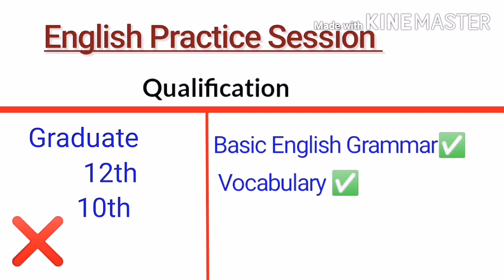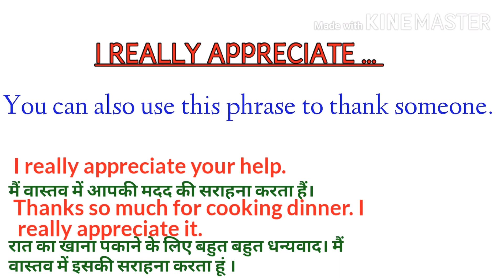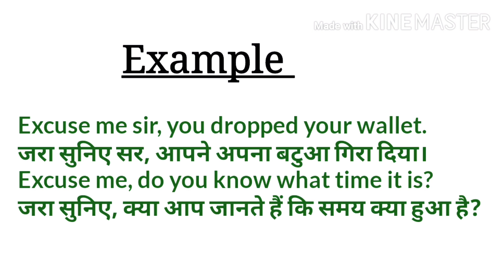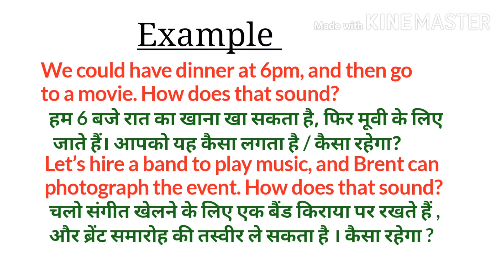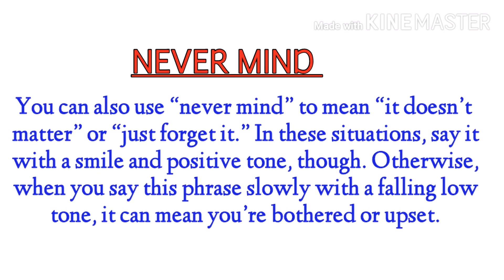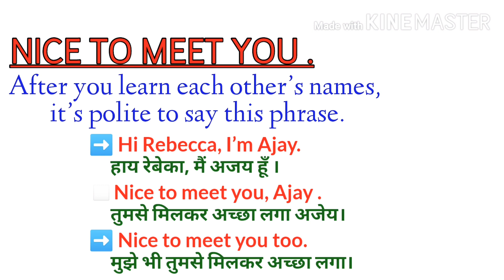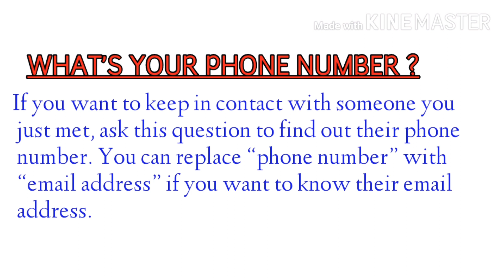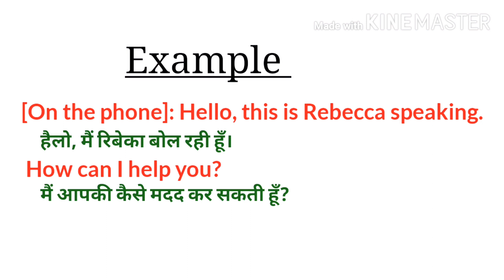English Phrases for daily English conversation | English Practice Session | English Study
Hello Everyone,
                        Here I am back with another video. If you want to speak fluent English, it's time to learn some smart phrases for daily English conversation.
In this lessons I have brought 14 English phrase for daily life.

We have Covered most of the grammar topics, and it's time to speak fluent English.
For this English phrases you don't need to master any degree for learning this. You just need to have the basic knowledge of English Grammar and Daily Use Vocabulary.

And last thing PRACTICE as my new Session name is English Practice Session you just need to do Practice, Practice and Practice.